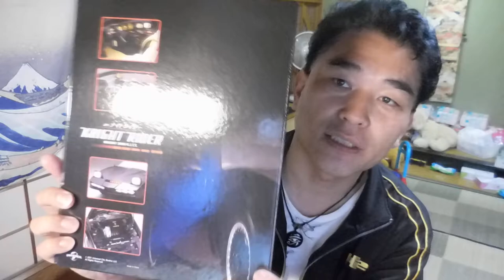【ナイト2000】週刊ナイトライダー続々と・・・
「件名：速稼塾（あなたのお名前）」